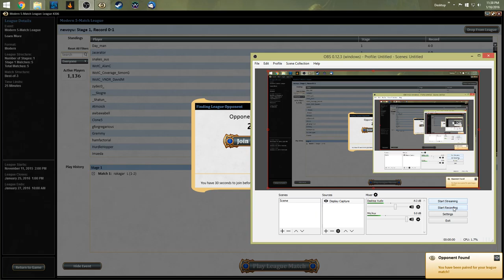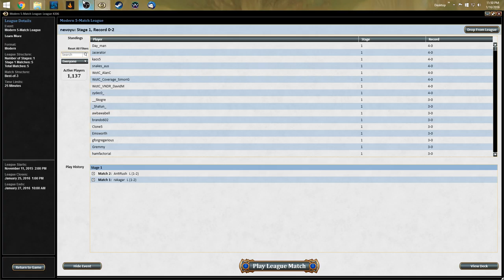Nyxwave vs Nactle Burn Round 2